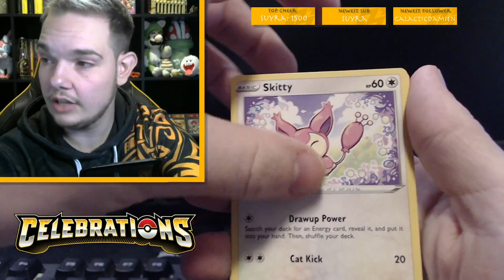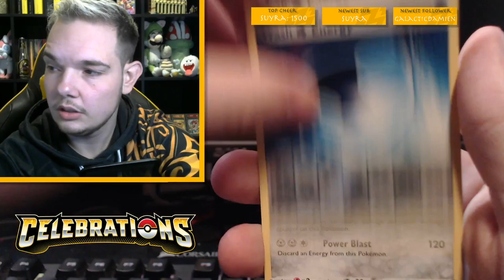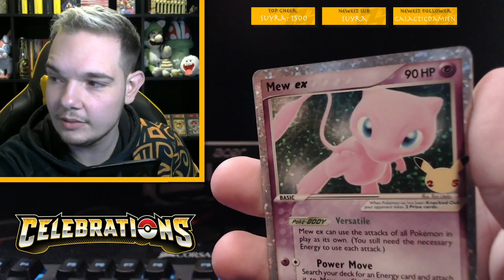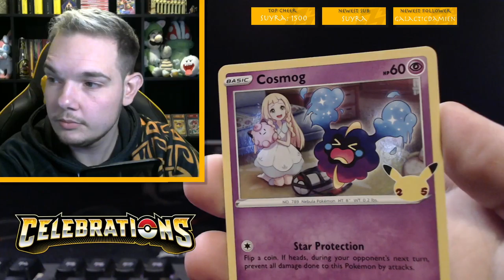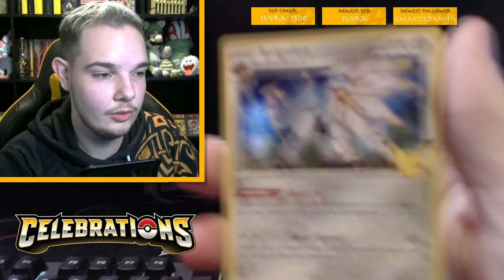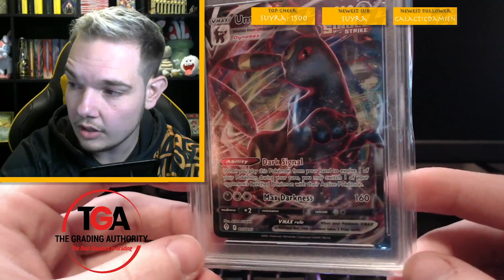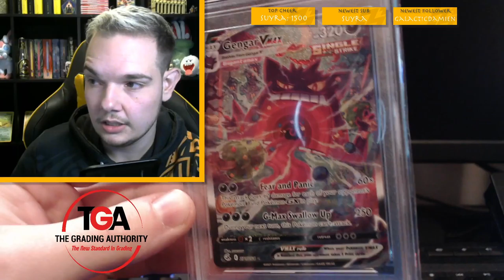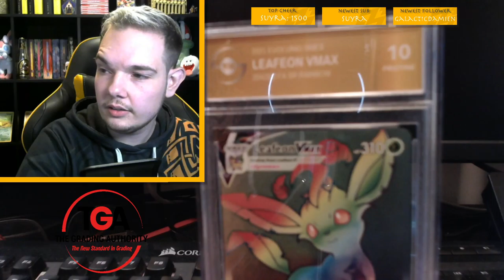CELEBRATIONS ETB OPENING + TGA GRADED CARDS! - TCG PACK OPENINGS